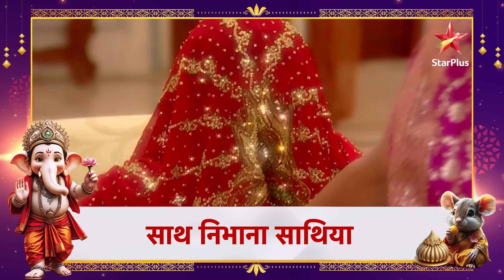Gopi aur Rashi ki मुह दिखाई! | Part 1 | Saath Nibhana Saathiya